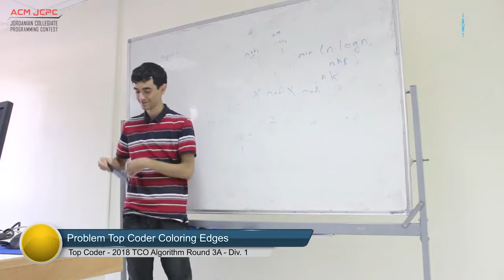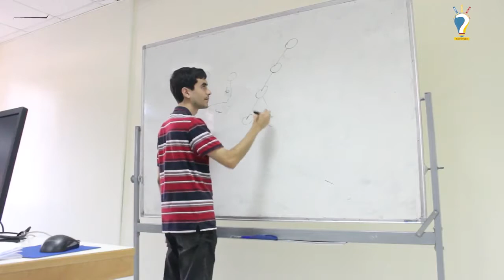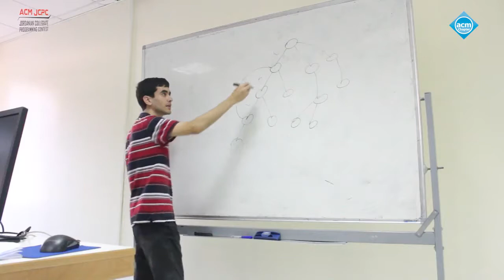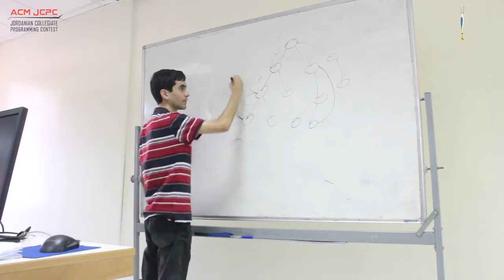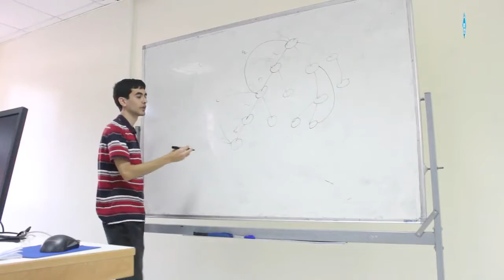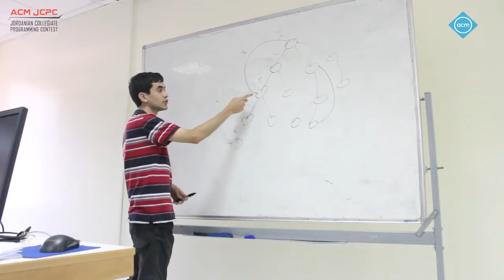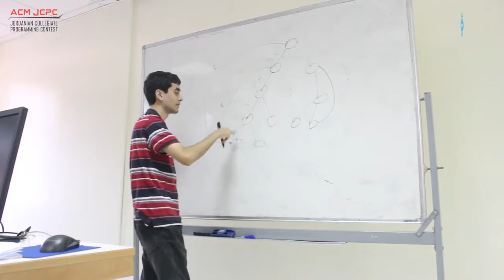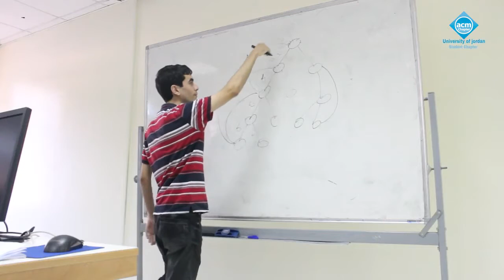Problem ٍColoring Edges Top Coder Level 4 Lecture 4 Part 6 JCPC Summer Training 2018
ACM JCPC Summer Training 2018
Level 4 | Lecture 4 | Part 6
Presented By Moatasem Al-Kayed  - PSUT

Problem Coloring Edges Div.1 - Top Coder 2018 TCO Algorithm Round 3A